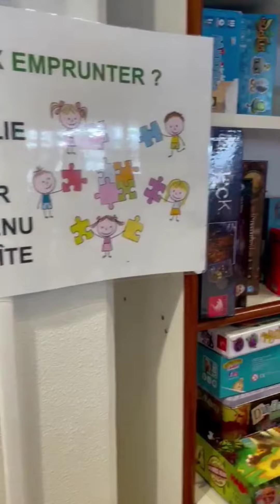vidéo ludothèque octobre 2021